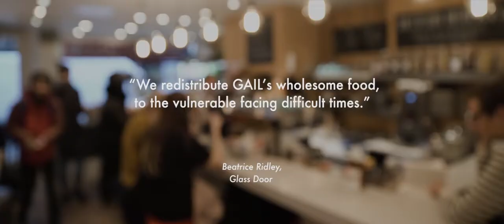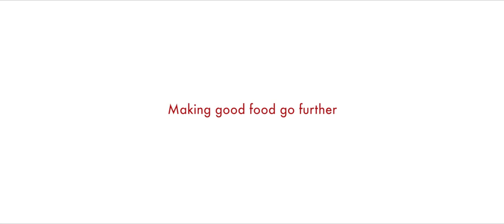GAIL’s Bakery - Making good food go further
Filmed and edited by Natural Selection Design.
naturalselectiondesign.co.uk/